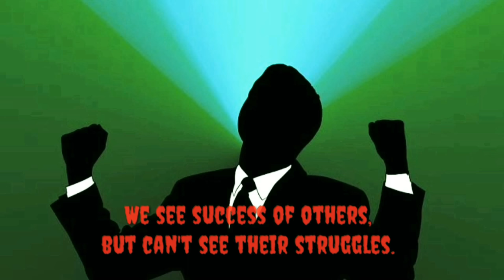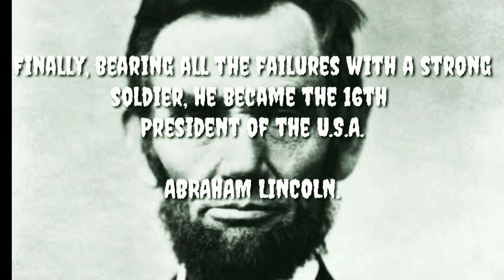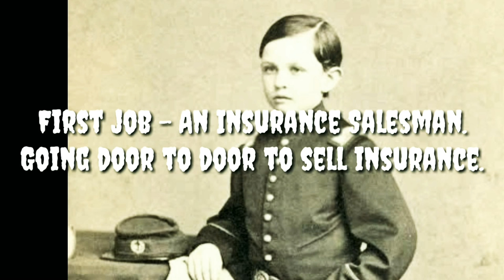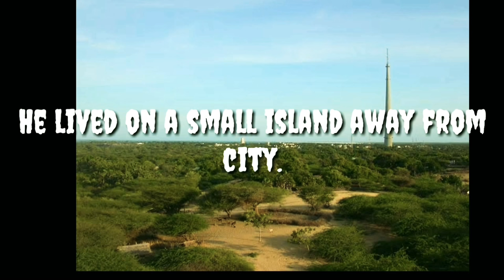Greatest struggles before greatest success,Part-1.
Everyone sees the success of others.
But no one can see the hardships, misery and struggles behind them.
 This video is dedicatedly made to show the difficulties some great persons have endured before they became famous.

We, hope this video will inspire everyone.

If you like this video, please share to some others.